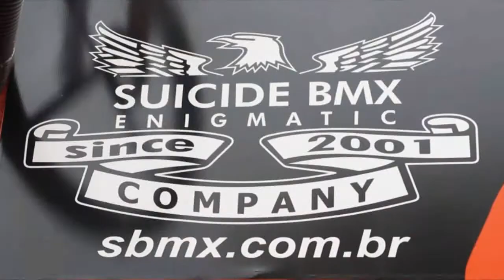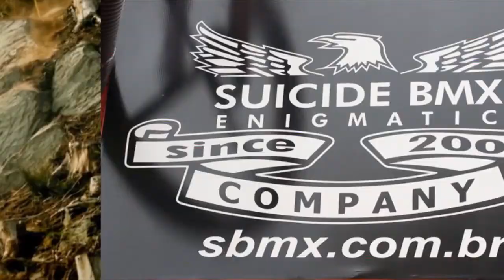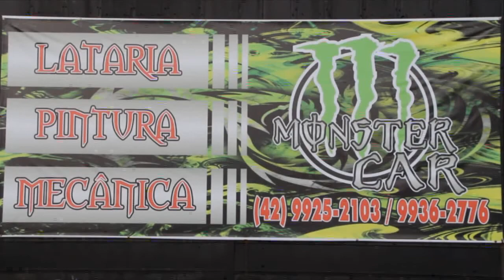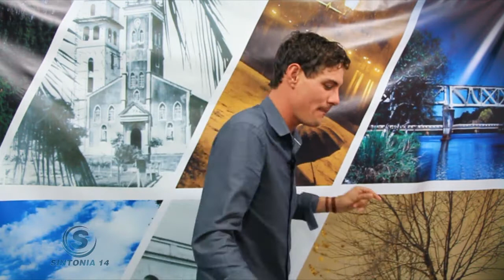SINTONIA 14 - PGM 19 - 26.05.2014